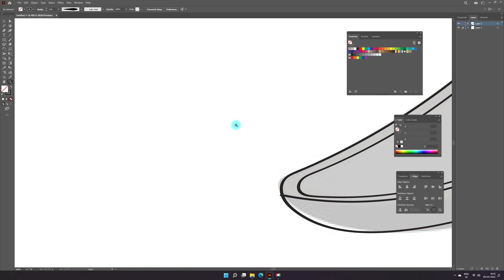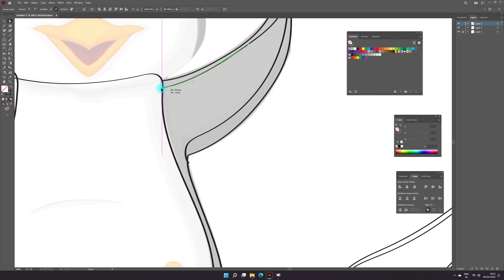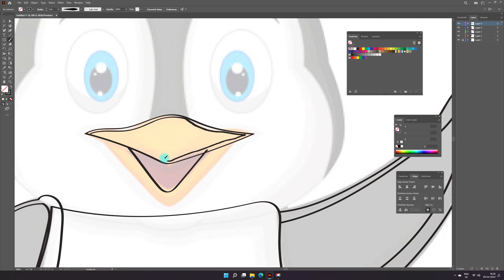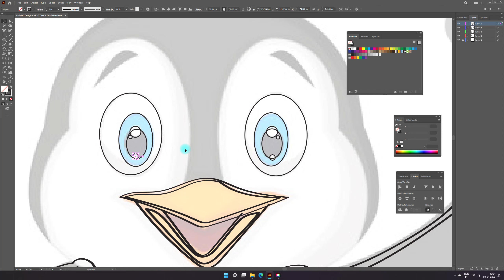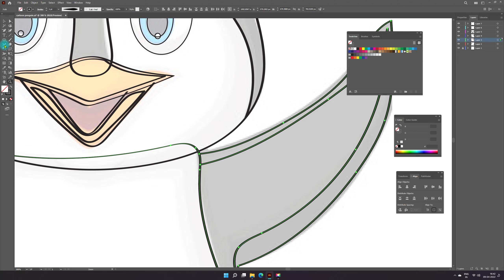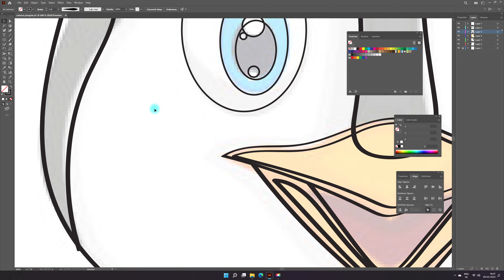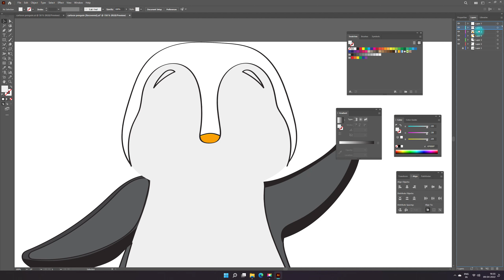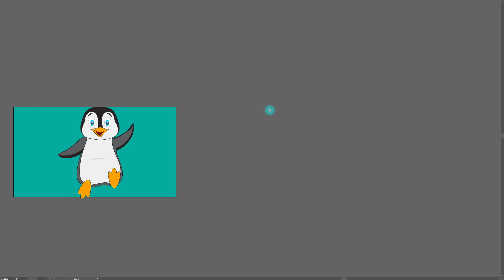cartoon penguin | Butter Paper | Illustrator | Adobe Illustrator